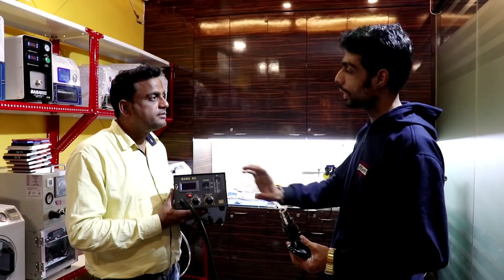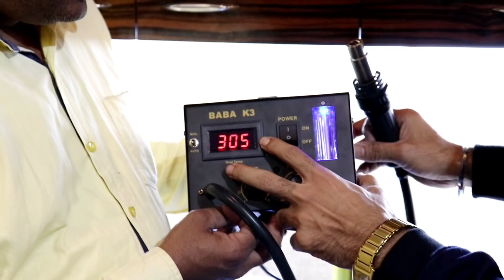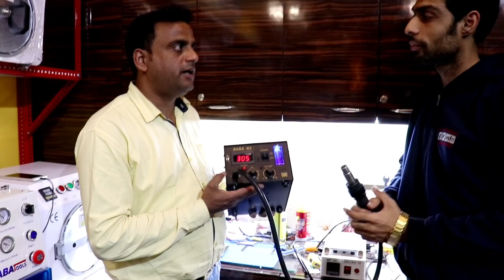SMD Ki Duniya Mein Naya Tehelka New SMD launch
Hello friends aaj main aapke liye new SMD Lekar Aaya Hoon

Baba k 3

Digital metre ke sath sath Air meter b

SMD book karne ke liye